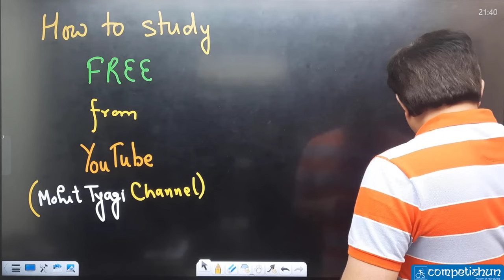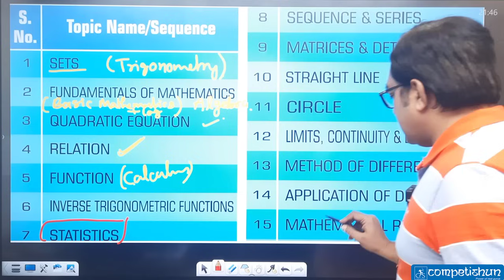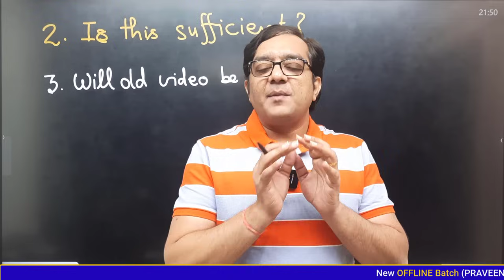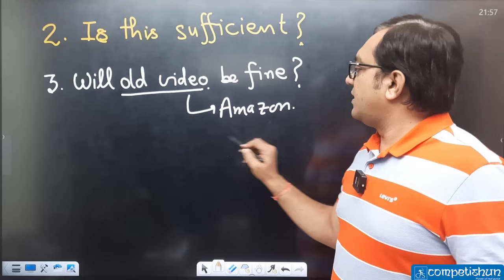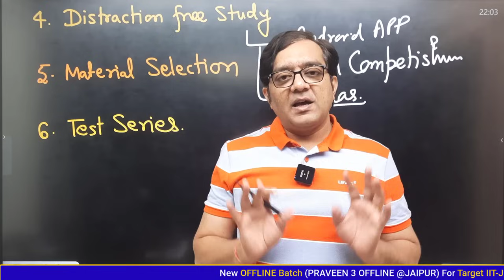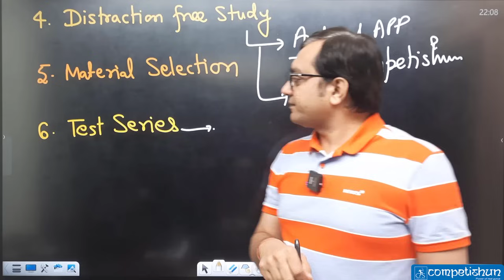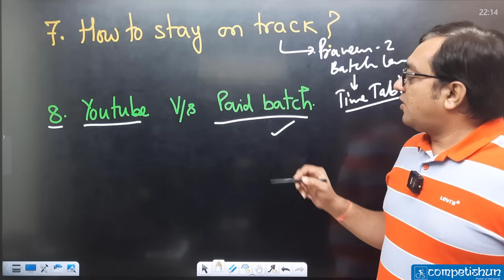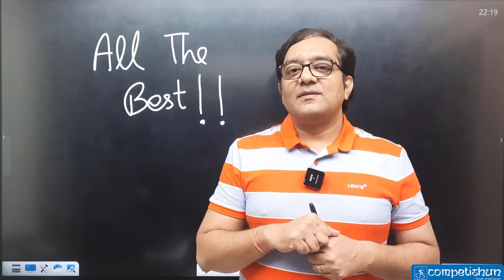HOW TO PREPARE for IIT JEE from YouTube WITHOUT COACHING?| JEE 2024 |MATHS Chapter Plan For Droppers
Are you preparing for the IIT JEE from YouTube without taking a coaching? If yes, then this video is for you!
In this video, Mohit Tyagi Sir is tells you how to prepare for the IIT JEE from YouTube WITHOUT COACHING! This is a great way to save time and money, and it will help you to succeed on the IIT JEE Examination!
Sir will also provide you with a helpful MATHS Chapter Plan for Droppers to help you make the most of your preparation time!
Join PRAVEEN-VIII (2023-24)
Started from 18th May 2023

Starting from 22nd May 2023
For Best Revision of JEE Adv 2023 BUY PCM CAPS (competishun advanced practice sessions) books by using below links:
⏰Time Stamp⏰:
Starting (Video Intro): 00:00
Video Flow: 00:26
1) Chapter Sequence: 02:57
2) Is YouTube videos are sufficient? : 10:17
3) Will Old videos be fine? ? 10:22
4) Distraction free study: 18:51
5) Material Selection: 21:50
6) Test Series: 27:22
7) How to study on track: 30:40
8) YouTube v/s paid batch: 32:38

how to prepare for iit jee from youtube,
best youtube channel for jee advanced
best youtube channel for jee mains preparation,
jee main youtube,
how to study from youtube,
best youtube channel for iit jee hindi medium,
online jee mains coaching,
jee main online coaching classes
how to study maths for jee mains,
how to study chemistry for jee mains,
how to study physics for jee,
jee main free coaching
jee advanced,
iit jee
jee 2022,
jee 2023,
jee 2024